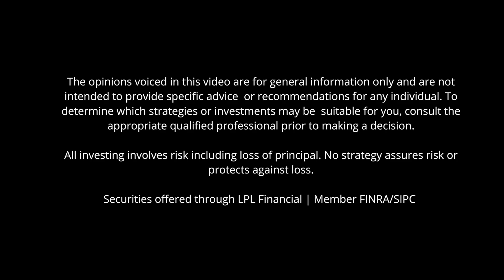2024 Financial Fitness Resolutions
Ryan Furstenau discusses the top financial fitness resolutions for 2024. resolution #2024

0:00 - Intro
0:25 - Resolution #1
0:43 - Resolution #2
0:57 - Resolution #3
1:18 - Resolution #4
1:28 - Resolution #5